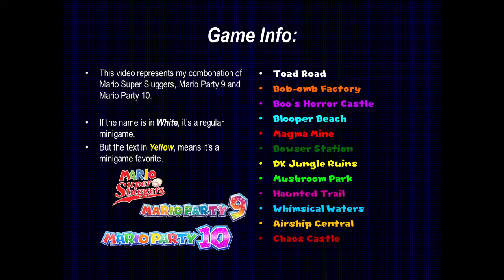ChrisVortexx98 Mario Minigames Dream Combinations Part 2: Boss Battles- Games 73-80: Bowser Jr Games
Mario Party 9 Mario
Mario Party 9 Minigames
Mario Party 9 Bowser Jr Minigames
Edited with WeVideo
End Screen Music: Mario Party 9 Magma Mine, Composed By Nintendo.

0:00 Intro
0:10 Mario Party 9 Crossfire Caverns
1:10 Mario Party 9 Bumper Sparks
2:03 Mario Party 9 Sand Trap
3:05 Mario Party 9 Pair Of Aces
3:57 Mario Party 9 Pedal To The Paddle
4:55 Mario Party 9 Double Pounder
5:55 Mario Party 9 Zoom Room
6:46 Mario Party 9 Bowser Pop